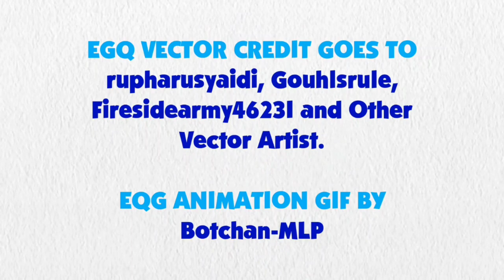Blue's Clues and Rainbow Dash: Skidoo Series Episode 59 - Luigi's Mansion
Rainbow Dash and Blue are skidooing to Luigi's Mansion.

Credit to Deep Ponies for Rainbow Dash's Voice, Ben Casey, RoccoTheBlue'sClues&OtherShowsFanatic3000, Jordan Gwartney, Princess Creation345,USANintendo, Banjo2015, CloudyGlow, Botchan-MLP, ToonAlexSora007, YTPinkePie2, rupahrusyaidi and Other Vector Artists